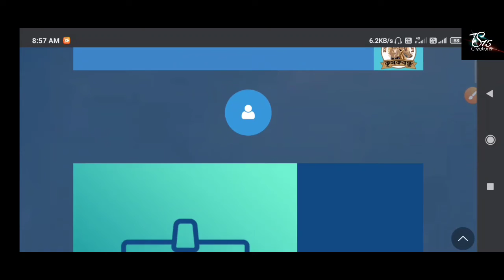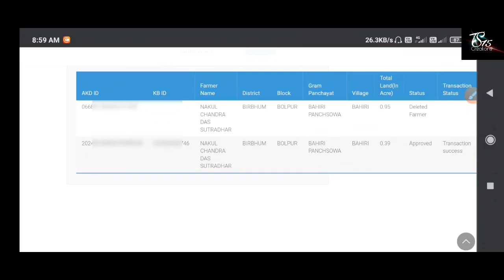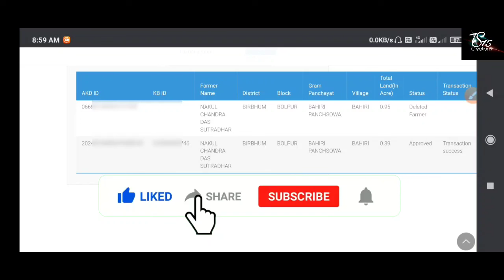How to check status approved Krishok Bondhu Prakalpa | আপনার Account টাকা ঢুকেছে কীনা দেখুন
এছাড়াও কৃষক বন্ধু প্রকল্পের যারা আবেদন করেছেন আবেদন স্থিতি, কৃষক বন্ধু আইডি, অ্যাকাউন্টে টাকা পাঠানো হয়েছে কিনা, একাউন্ট এপ্রুভ হয়েছে কিনা, সমস্ত তথ্য আপনি অনলাইনে জানতে পারবেন ভোটার আইডি কার্ডের নাম্বার দিয়ে সার্চ করে।

[ How to check if your name is registered online with the voter ID card number. Also, those who have applied for Krishak Budhu project, application status, Krishak Budhu ID, whether money has been sent to the account, whether the account has been approved, all the information you can find online by searching with the voter ID card number. ]